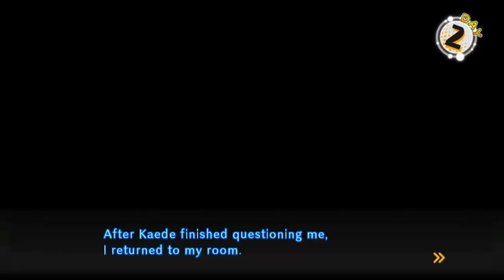Lets Play Danganronpa V3: Killing Harmony "Anniversary Edition" (Blind, German) - 209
Kaede Akamatsu

Lets Play Danganronpa V3: Killing Harmony "Anniversary Edition" (Blind, German) - 209 720p 1080p Playthrough Walkthrough Episode 209, Teil 209, Part 209, Folge 209 Deutsch